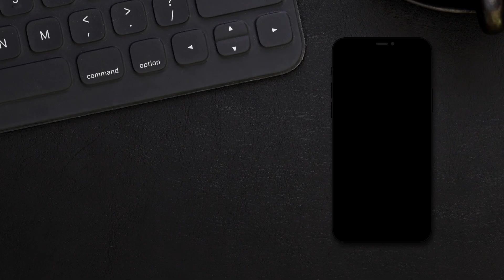Neptune Instagram Story After Effects Template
The Neptune Instagram Story Pack is a beautiful and minimal After Effects template, that contains 10 great 1080*1920 sales/marketing motion shapes and animated text for IG stories promotions. It contains 10 animated scenes.

They are simple to use and edit the texts, adjust the colors, drag and drop new media and use on Instagram, and show your product, photos, portfolio. Created by 3Motional.

Follow FilterGrade!